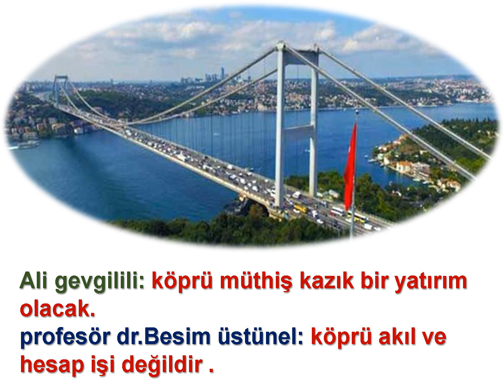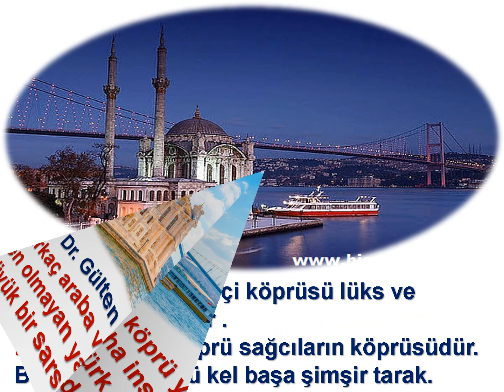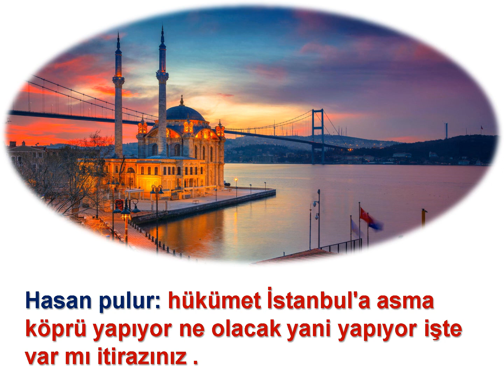Boğaz Köprüsünün Nostaljileri